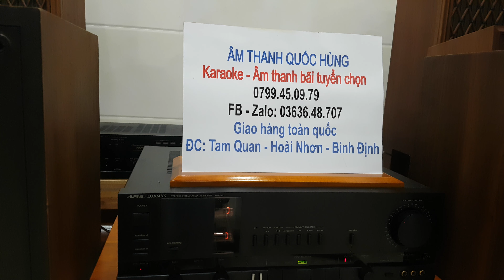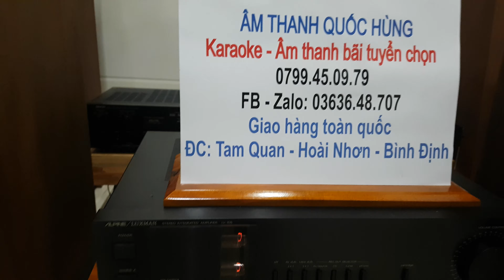Phê với 2 siêu phẩm luxman lv 105 và diatone ds 35bmkii. Tại âm thanh Quốc Hùng. Lh 0363648707